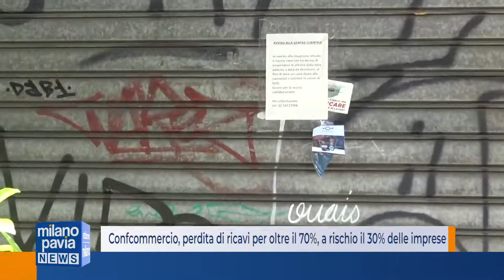Fase 2, Confcommercio: perdita di ricavi per oltre il 70%, a rischio il 30% delle imprese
Delle quasi 800mila imprese del commercio e dei servizi di mercato che sono potute ripartire l’82% ha riaperto l’attività, percentuale che scende, però, al 73 per cento per bar e ristoranti, a conferma delle gravi difficoltà del settore.

E' quanto emerge da un'indagine di Confcommercio, in collaborazione con Swg, sullo stato di salute delle imprese a due settimane esatte dalla Fase 2.